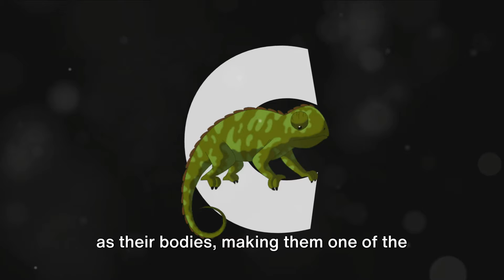Top 5 Marvelous Animals Of The Jungle🦋🦎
Attention, adventurers! 🌟 Go on an exciting expedition deep into the heart of the jungle as we unveil "The Marvelous Five." 🚁🍃 Get ready to meet the stealthy jaguar, the vibrant toucan, the playful capuchin monkey, the mesmerizing chameleon, and the majestic tiger. 🐅🦎 Explore their lush habitat, discover their unique traits, and dive into the thrilling tales of these jungle wonders. 🌳🎥 It's a jungle jamboree filled with fun facts, captivating visuals, and the magic of the wild! Are you prepared for a jungle adventure like no other? 🌈🌿 junglejamboree wildlifewonders AdventureAwaits 🦋✨